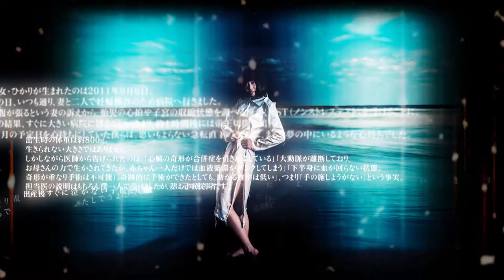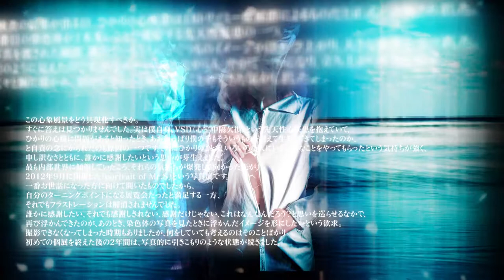BUILD Machine Room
BUILD - asosatoshi Photo Exhibition 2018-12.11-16